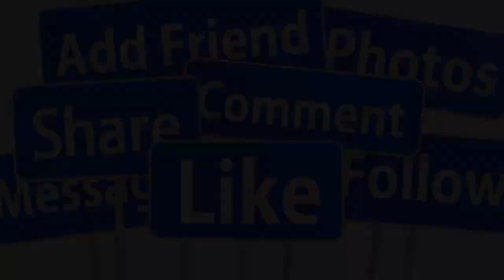🔴SÁNG 11/6 : VĨNH BIỆT NS CÁI LƯƠNG CHÍ TÂM QUA Đ.ỜI SAU BÃO BỆNH TẠI MỸ GIỚI NS THƯƠNG X.ÓT